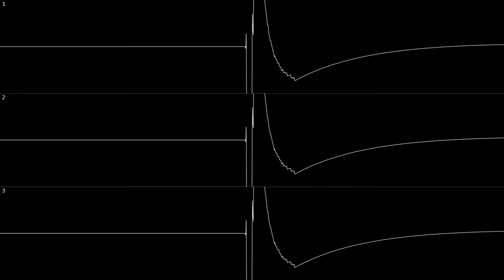Deal With It (i honestly have no idea what to call this) - C64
there's still a lot of stuff i need to use more

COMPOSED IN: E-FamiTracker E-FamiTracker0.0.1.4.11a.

VISUALS MADE IN: Corrscope.

yes, i know i'm cringe.
enjoy anyways lol